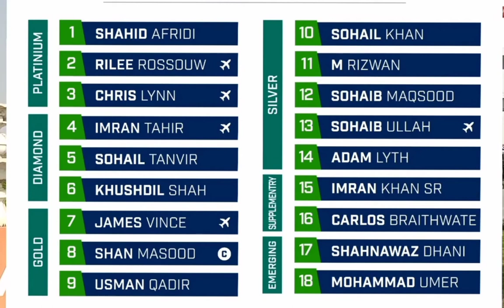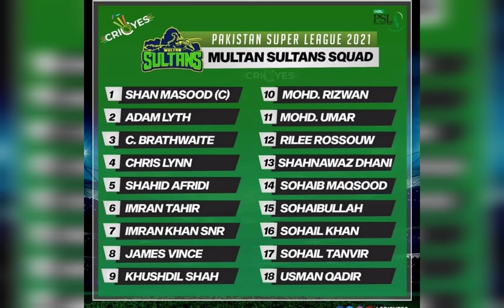Multan Sultans | Squad | 2021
The PSL will start on February 20, 2021

The PSL will be played from February 20 to March 22, 2021